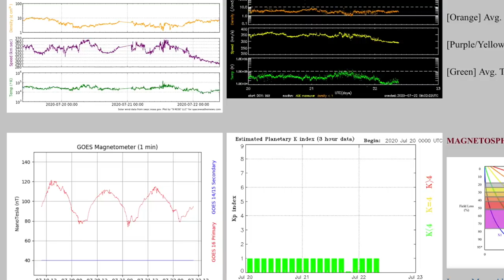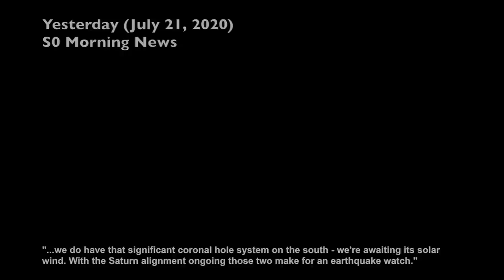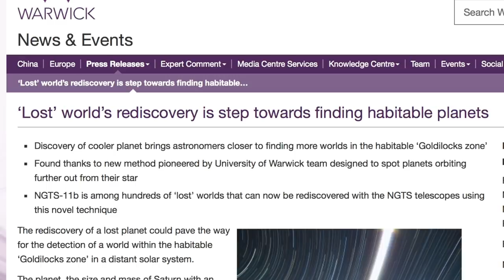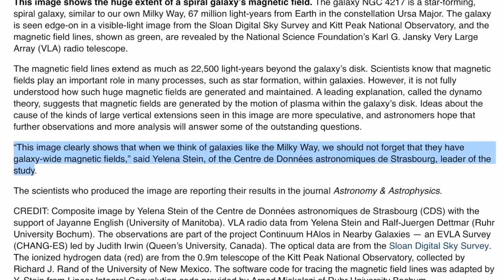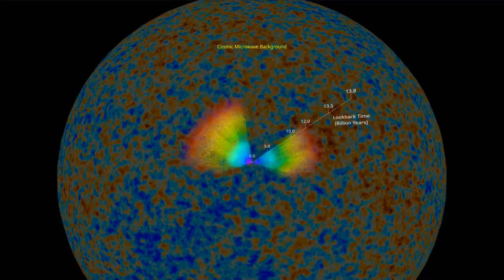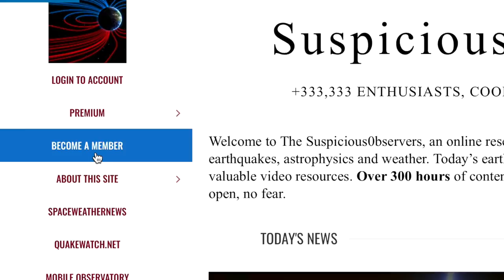M7.8 Earthquake, A Proper Sunspot, eBOSS | S0 News Jul.22.2020